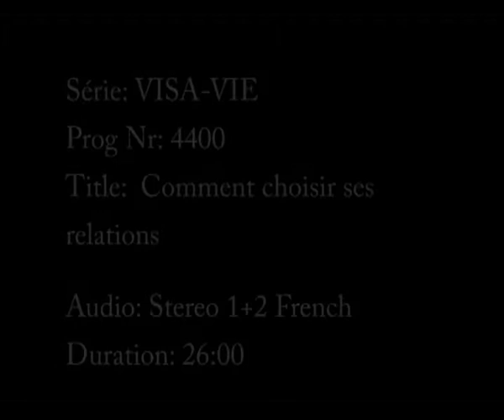COMMENT CHOISIR SES RELATIONS - Pasteur Firmin GNALI